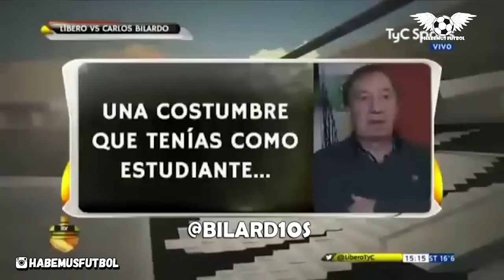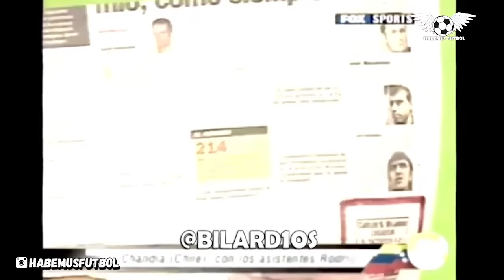El show de las Anécdotas 9 | Las mejores anécdotas de Bilardo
Anécdotas imperdibles de uno de los directores técnicos más importantes de la selección. Los mundiales de Mexico '86, Italia '90, contados por el propio Narigón. Imperdibles.